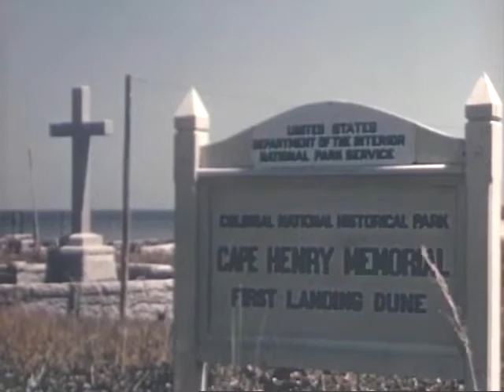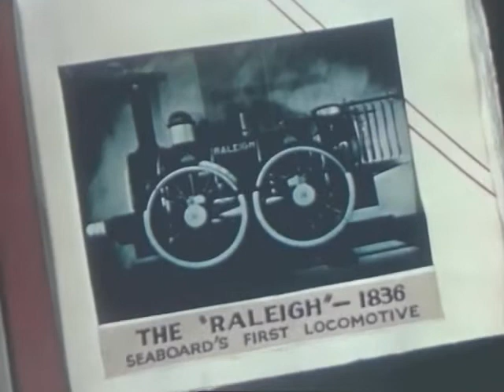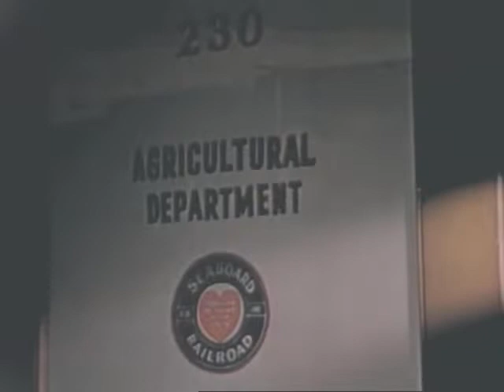New Horizons (1948)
Promotional film by the Seaboard Air Line Railroad. Written by Herman Boxer. Produced and directed by Carl Dudley. Digitally cleaned audio to remove noise and hiss.

This film is public domain in the Unites States